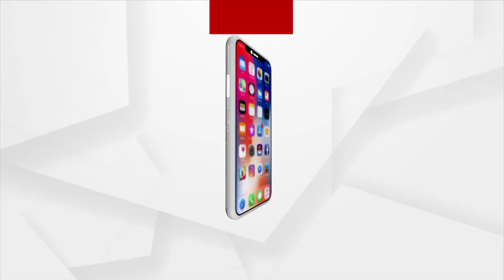Utkal Divas Celebrated In USA